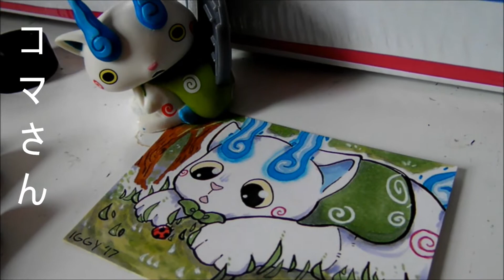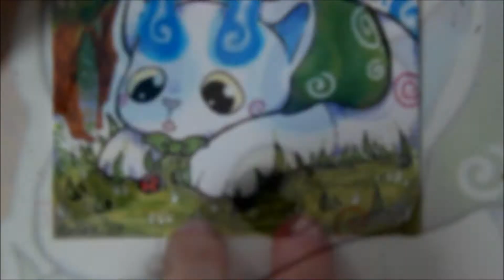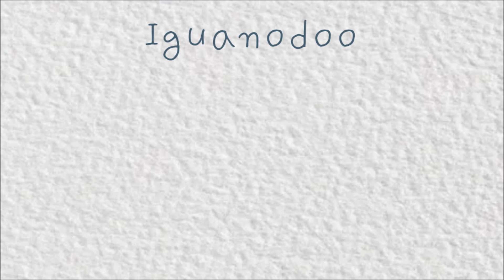komasan !! - yo-kai watch speedpaint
komasan is the only reason i watch/play yo-kai watch tbh he is a ray of sunshine

Songs:
1. Komajiro (3DS Theme)
2. Komasan (3DS Theme)
3. Komasan Theme Song (Anime)

Mix by HGHydra

Find Me